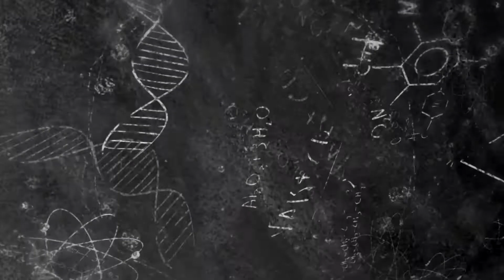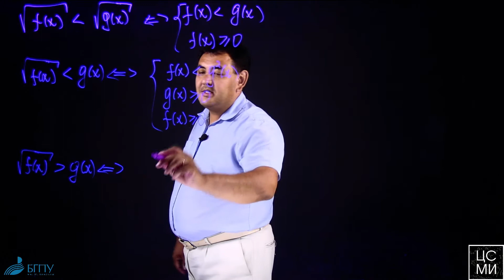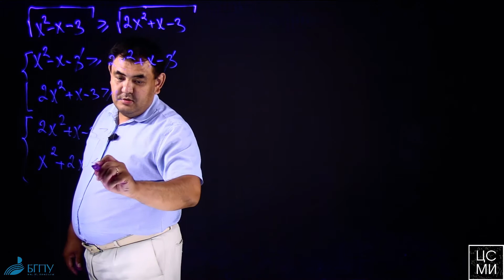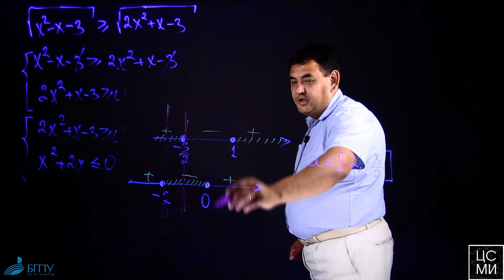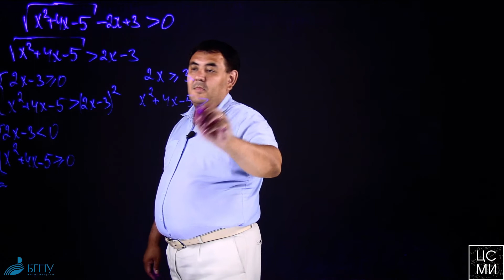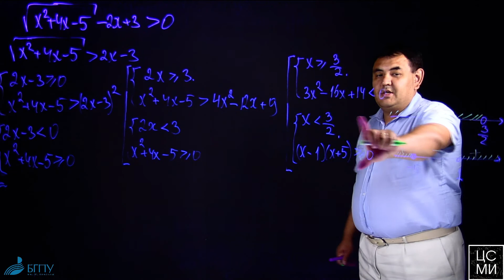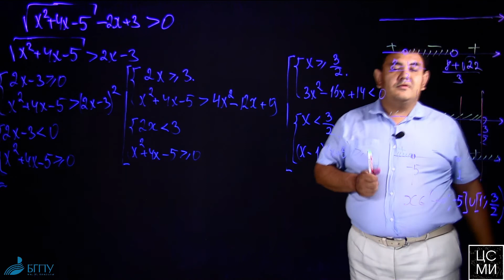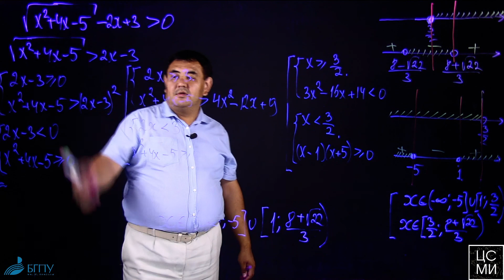Иррациональные неравенства || Подробное решение 13 ЗАДАЧИ ЕГЭ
Иррациональные неравенства || Подробное решение 13 ЗАДАЧИ ЕГЭ || Хуснуллин И.Х.
Продолжаем решение 13 задания ЕГЭ.
В этом ролике Вы узнаете ...
  ⋙ Типовые схемы решения задач
⋙ Потренируемся в решении на простых и более сложных примерах
   ⋙ Прорешаем несколько задач из ЕГЭ по математике с подробным объяснением

00:00 Вступление
00:11 Типовые схемы решения
03:10 1й пример
06:54 2й пример
Не можешь что-то решить?
Мы поможем!
Задай любой вопрос, скидывай любую задачу, и жди разбора на нашем канале!
 Гарантируем
                        ✅ Короткие сроки
                        ✅ Качественные решения

   Онлайн школа Центра современных математических исследований Республики Башкортостан
Улучшаем качество образования онлайн! Поможем решить любую задачу! Поможем подготовиться к ЕГЭ бесплатно!
При поддержке Института физики, математики, цифровых и нанотехнологий Башкирского государственного педагогического университета им.М.Акмуллы лучшие преподаватели доступно и подробно разбирают темы школьного курса, задания из ЕГЭ по математике, физике и информатике. Участники Всероссийской олимпиады школьников найдут подробные разборы задач разных этапов. Учителя увидят методику преподавания интересующих тем. Родители вместе с детьми выполнят домашнее задание 😎

🤓Школьники также могут побороться за крутые призы в полиолимпиаде!